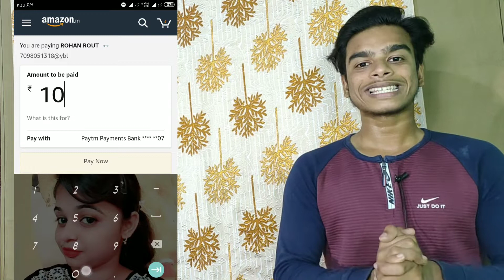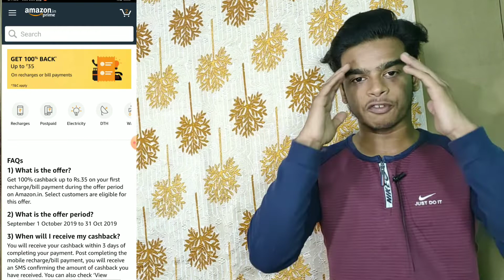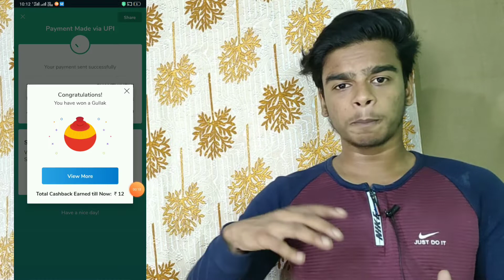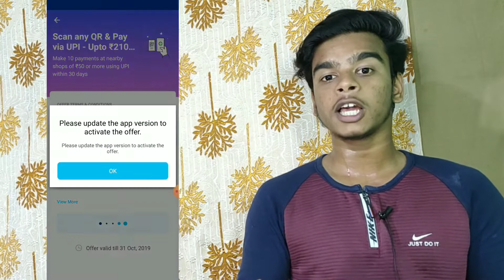Maha loot, Amazon Scan pay recharge offer,paytm offers, Mobikwik best offer